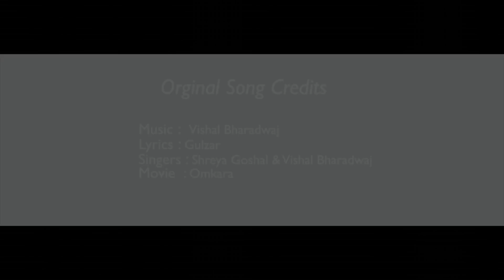O SAATHI RE – Cover by Lakshmy Ratheesh Ft. Ajay Sathyan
Presenting to you cover version of O Saathi Re, originally composed by Vishal Bharadwaj and sung by Shreya Goshal & Vishal Bharadwaj for the movie

Original Song Credits:

Lyrics    : Gulzar
Singers: Shreya Goshal and Vishal Bharadwaj
Movie : Omkara

Cover Version

Vocals  :Ajay Sathyan and Lakshmy Ratheesh
Guitars :Febil John
Keyboard :Shine Jose
Bass Guitar :Noel Sam
Mixing and Mastering: Ajay Sathyan